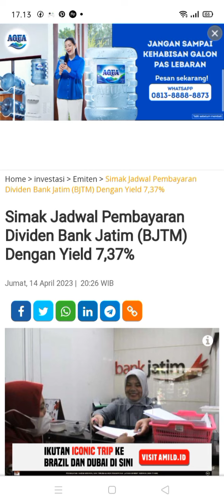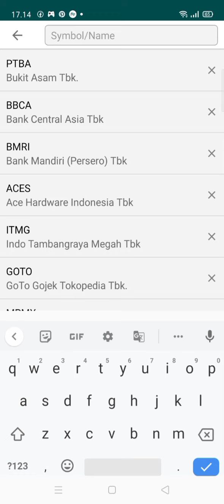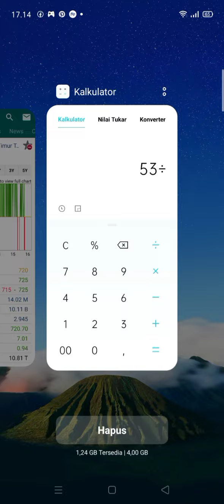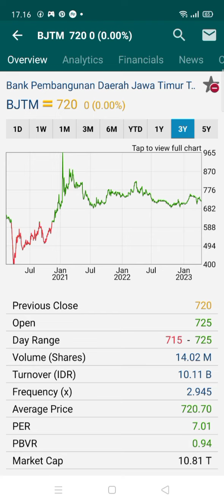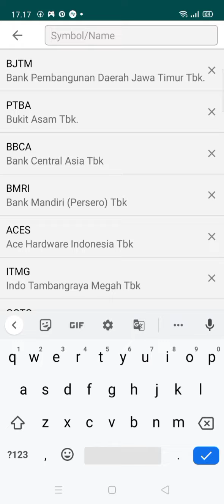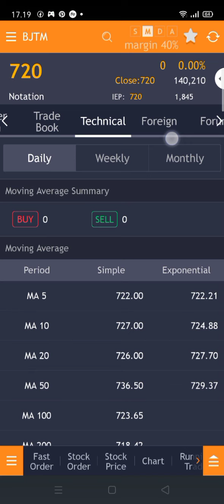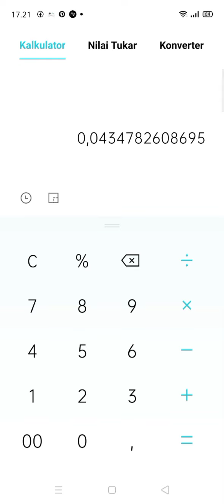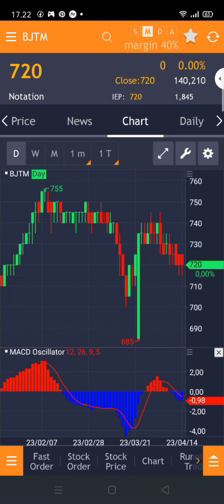Potensi Cuan saham BJTM dan resiko jebakan dividen nya !?